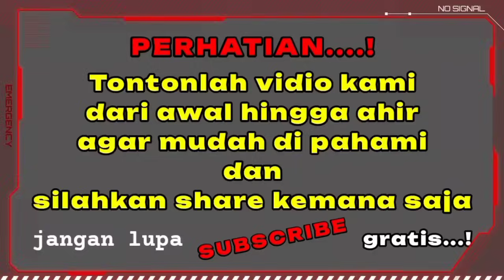VIRAL..❗KHODAM GUS IQDAM BERBICARA PENYEBAB KEMARAHANYA,Pengakuan Ghaib